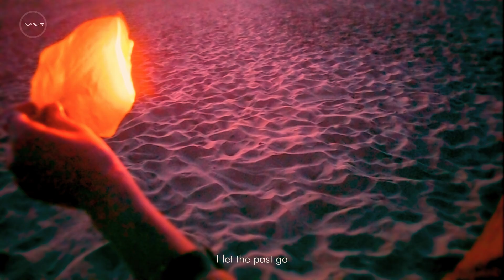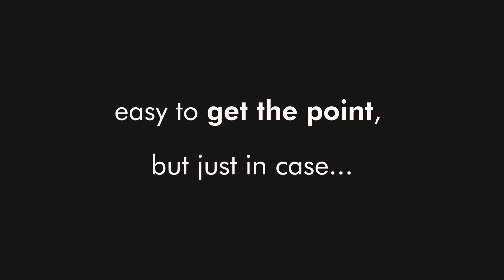16EV DYNAMIC RANGE from a phone | EXCLUSIVE | real RAW content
🔴Oops!... We did it again!
Here it shows an exclusive 16EV steps of Dynamic Range RAW video format, coming from a phone.

📣In our yearning for maximize a sensor camera to the limits, dynamic range is still one of the biggest stumbling blocks in smartphones, even in 2025. Since in photography, bracketing works so nicely (for static content mostly), that technique cannot be used when video recording, due to real time shooting and moving subjets. That would bring only a set of ghosting shapes. A real challenge.

⚠️There are a lot of HDR technical solutions already implemented on modern camera sensors, BUT manufacturers don't allow them for using by demand; but only in Auto modes on stock camera application, which has no sense usage for serious shooting or grading in post.

✨This video presents the QHDR (in-sensor) technology, which delivers an insane amount of 16EV steps of DR (which equates to a 4000€/4500$ pro camera). You can shoot many scenes exposing careless, and adjusting in post any area of your preference.
We've managed to make QHDR working on RAW CAPTURE mode using the fabulous Motion Cam Pro application + our modifications for enabling.✨

➡️All these shots were taken on a OnePlus 8 Pro device: a phone released in 2020 year (Qualcomm Snapdragon 865).

Notice were are not talking about a Full HD footage, and not either a low bitrate video as coming from stock camera app, full of plasticky overproccesing👎🏻. Every frame is pure, exactly as sensor receives the light. ✨Was possible modifing the sensor's behaviour and using the fabulous MotionCam Pro application.

⚙️SETTINGS⚙️
16bit RAW container format
QHDR function (under Quad Bayer sensor) on 14bit depth
180º rule cinematic shooting
Graded to HDR10

⬇️MotionCam app: (remember this is ONLY THE INTERFACE which communicates with the camera libraries, does not include the AMVR sensor modifications)

❌we escape from agressive oversharpening and plastic look, ghostings and ugly digital boosting.
✔️we respect genuine textures, using high quality encoder or RAW mode which obtains 100% of sensor's details.

📲You can also get mirrorless camera quality on your pocket device!
❌Leave limitations, and
⭐️UNCHAIN THE REAL QUALITY⭐️

 ¡Únete a nuestra comunidad en español!